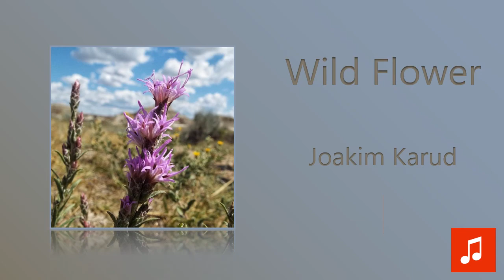Joakim Karud - Wild Flower